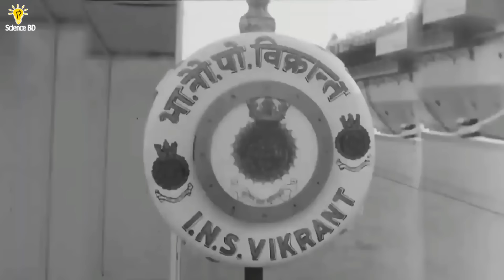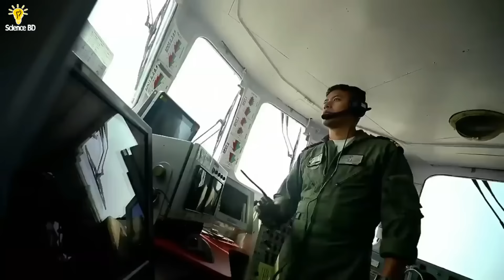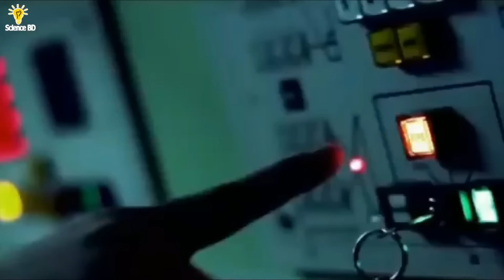ভারতীয় নেভি vs বাংলাদেশি নেভি, যুদ্ধ লাগলে কে জিতবে? | Bangladesh vs India navy Power 2023